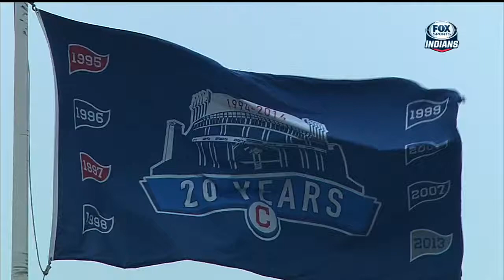MIN@CLE: Hargrove talks with the booth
4/4/14: Indians advisor Mike Hargrove discusses this year's club in the broadcast booth